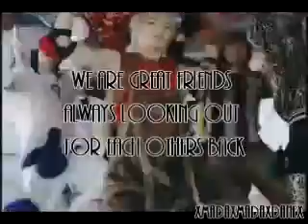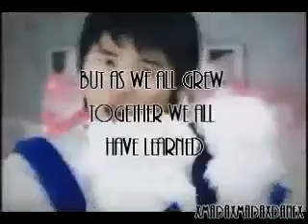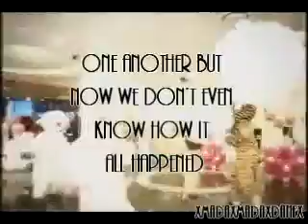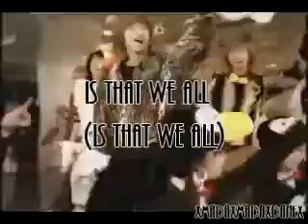Balloon (Parody)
I love DBSK. I have nothing against them, they are really cute in this Parody.

Song - Balloons

Artist- DBSK